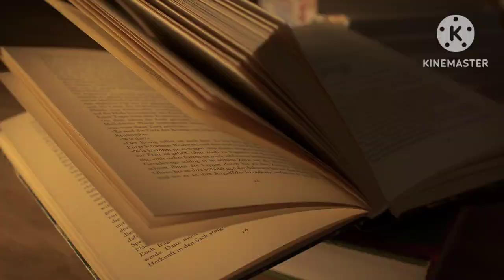𝙺𝙰𝙻𝙰𝚂𝙷𝙽𝙸𝙺𝙾𝚅 | മിഖായേലിന്റെ പടക്കുതിര | 𝚂𝙴𝙲𝚁𝙴𝚃 𝙱𝙴𝙷𝙸𝙽𝙳 𝚃𝙷𝙴 𝙰𝙺-47 𝙺𝙰𝙻𝙰𝚂𝙷𝙽𝙸𝙺𝙾𝚅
Photos from:-
◾️mixkit

NB:- Please do watch, enjoy and give your valuable feedbacks.

                                     Thanks 🥰